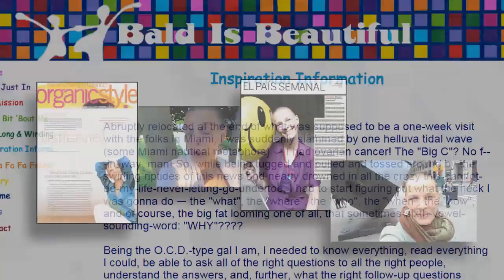SHARON BLYNN / BALD IS BEAUTIFUL BLOG — I AM UNBROKEN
I was 28 years old when the words Ovarian Cancer thundered into my life. Time stopped.

Immediately after thinking “I’m too young to die,” my next thought was, “Oh f**k, I’m gonna lose my hair!” I had long hair for nearly my entire life. My hippie, jazz chick flower-power identity was rooted in my long, flowing locks. So who am I without my hair? And if I do get through this, what does life without ovaries at this young age mean? I hadn’t had children yet (and hadn’t even decided if I wanted to), and now I faced losing the very organs that biologically define me as “Female”.

I found myself in the eye of the most turbulent storm in which everything I knew — or thought I knew — about my life and my sense of self was thrashing and crashing around me. All of this terrified me — at first.

I very quickly (and necessarily) decided that I had to flip the script on this experience. It was already happening, so I have to make the process fun, turning my fear into a positive, empowering choice to reinvent myself. To define my Womanhood, my Beauty and Femininity, my Wholeness — and this cancer journey — on my own terms. I’ve always been a good student (yes, proud nerd!), so Ovarian Cancer would be my teacher. She’s a hard-ass bitch, but I’m going to learn a lot! I’m gonna earn my PhD in Survivorship and graduate with honors!

I researched all aspects of my healing options and applied the “everything and the kitchen sink” approach. This included Western meds with surgeries and chemo, and also Chinese herbs, acupuncture, yoga, meditation, overhauling my nutritional regimen, positive neurolinguistics (yep, that’s a thing!), activating a mind-body-spirit connected lifestyle, and even changing my wardrobe with the guidance of my twin sis — no more all-black, baggy men’s clothes, no more hiding in the shadows of myself. My surgery incision became my beauty mark. I had hair cut and head-shaving parties before chemo and celebrated my smooth crown as a badge of courage and au natural beauty.

I was inspired by my cancer journey to start Bald Is Beautiful. I wanted to share my experience and create a shift in perception of ourselves and the cancer journey itself. When facing a life challenge that can be traumatic or difficult, we get to choose how we perceive and move through it. We can be as joyful as we want to be or suffer as much we want to. Pain is inevitable, suffering is a choice. This is not to deny the reality of pain or pretend it isn’t there, or saying that feeling sad or crying is weak, but it is about the inner space in which we hold those feelings, and choosing to be gentle and loving with ourselves.

Instead of a life-threatening illness, cancer was a life-affirming journey that completely redefined my life, and I’m healthier and more self-aware than I’ve ever been. With a reinvigorated love of life, I feel more beautiful, more sexy, more ME than ever.

I am Whole and IAmUnbroken!